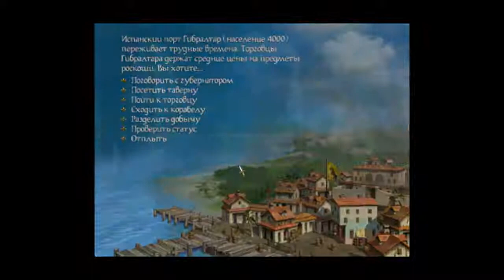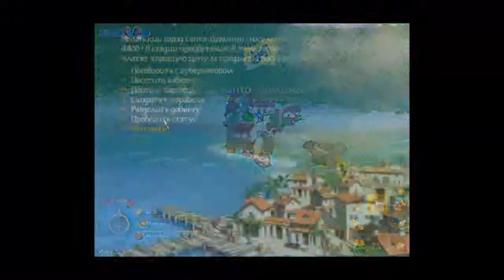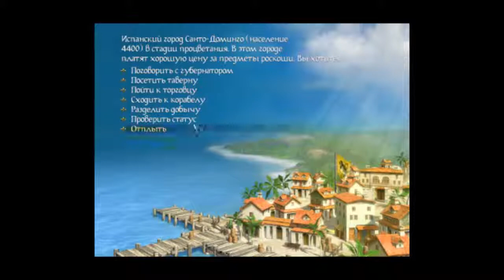Sid Meier's Pirates серия №14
Я в Твиттере ---Всегда публикую все новости.
В группу по спорту могут вступить любой кто за здоровый образ жизни.